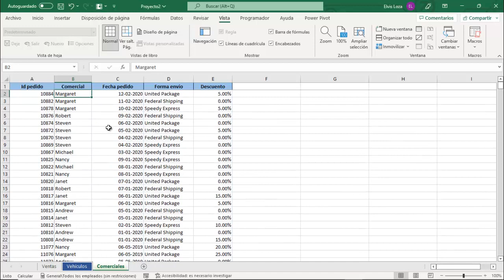Pregunta 3 - Solución Proyecto 2 - Excel Associate